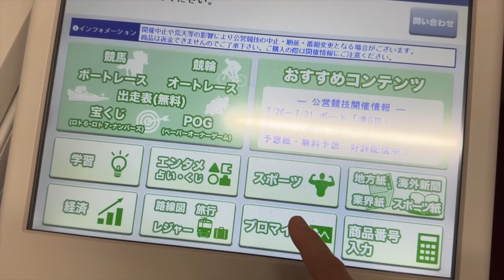【ネタバレ】仮面ライダードラド・エルド・冥黒王ギギストからスーツ造形の理由を考察！現状グリオンが賢者の石100%でも問題ないのはジェルマン受肉体が理由か？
仮面ライダーガッチャードWEB
テレ朝公式 仮面ライダーガッチャードHP